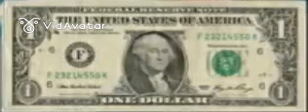2 August 2022